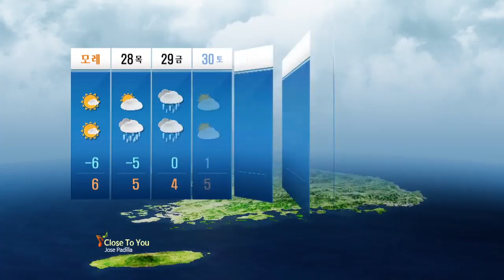28일 충청이남지방에 비 또는 눈 / YTN 웨더앤라이프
기압골의 영향으로 28일은 충청이남지방, 29일은 전국에 비 또는 눈이 오겠습니다. 강원도영동은 30일까지 이어지겠습니다.
그 밖의 날은 고기압의 가장자리에 들어 가끔 구름이 많겠습니다.
강수량은 평년(0~3mm)보다 조금 많겠습니다.